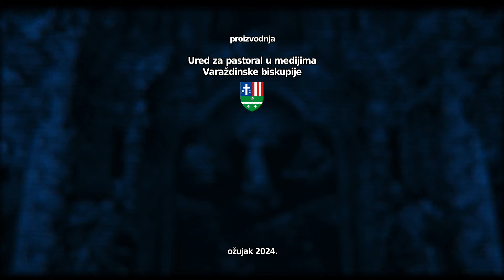ŽIVO KAMENJE CRKVE: Zdenka Podhraški Relja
Nakratko odlazimo i do Koprivnice gdje nam, u rubrici Živo kamenje Crkve, Zdenka Podhraški Relja svjedoči kako ju je to osvojila Božja riječ